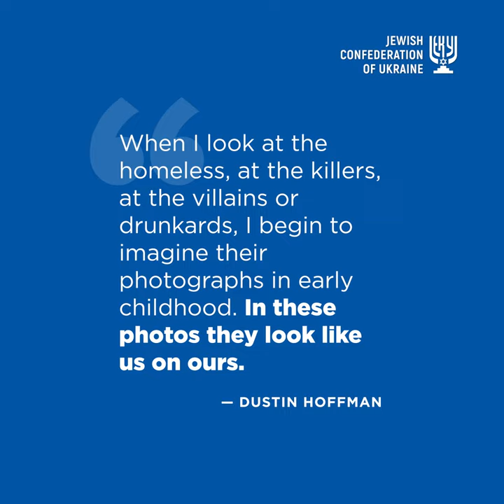Stories of Ukrainian jews. Dustin Hoffman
Dustin Hoffman found out about his Ukrainian roots not so long ago. In 2016, a professor of Harvard University Henry Louis Gates presented archival documents in the Find Your Roots program, which indicated that Hoffman’s paternal grandfather and grandmother emigrated to the United States from Bila Tserkva in the early twentieth century.
When civil war broke out in the post-revolutionary Russia, Dustin's grandfather Frank returned to save his parents from the anti-Jewish pogroms. He wasn’t able get to America anymore. Grandfather Frank and great-grandfather Samuel were executed by shooting by the Cheka secret police, and great-grandmother Liba was sentenced to forced labor camps, where she spent 5 years.
Hoffman’s father had been hiding his grandfather’s story from his son all his life, but he found out now that his grandmother even sued the USSR and demanded $151,500 for the murder of her husband.
Today, Dustin Hoffman is one of the most successful actors with two Oscars and seven nominations. He is called the greatest perfectionist among the Hollywood actors. Having learned the story of his family, he said, “They all died for me being here.” - wrote Boris Lozhkin on Facebook.